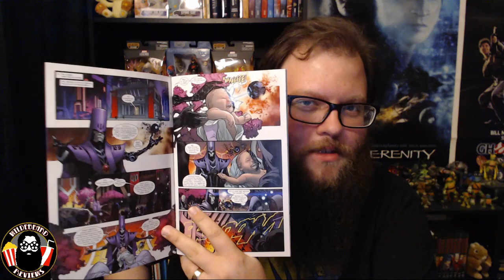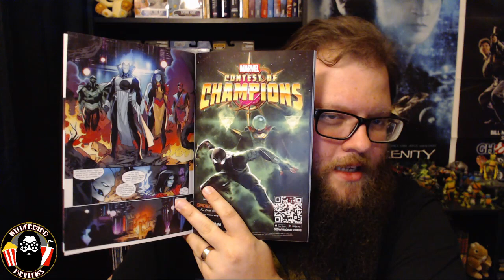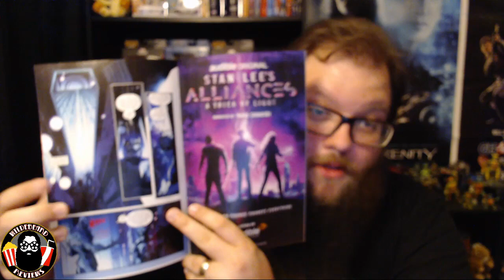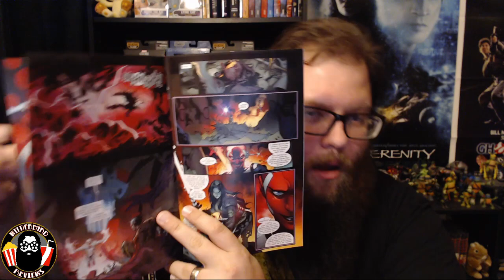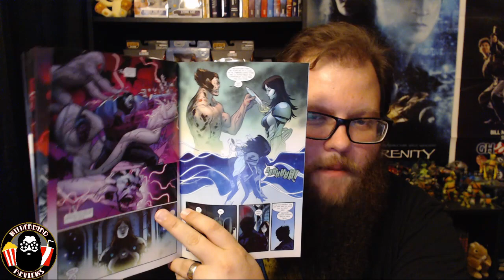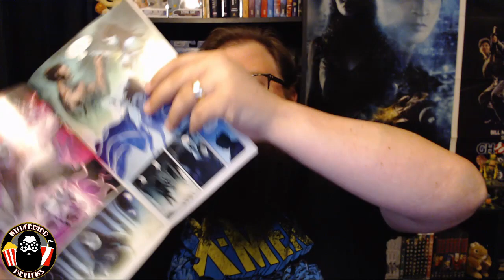Powers of X #3 - Review (FINALLY MORE ANSWERS THAN QUESTIONS!)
Titan Comics
3128 Forest Ln #250,